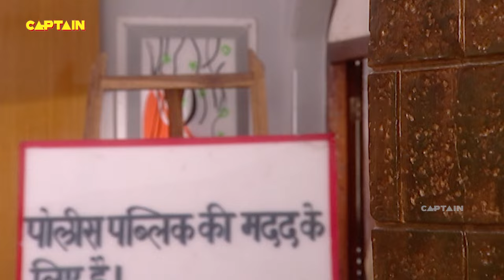मिस चौटाला कैसे लाएगी वापस इस आदमी की खोई हुई भैंस || F.I.R. Full Episode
मिस चौटाला कैसे लाएगी वापस इस आदमी की खोई हुई भैंस || F.I.R. | Ep 186 | Full Episode